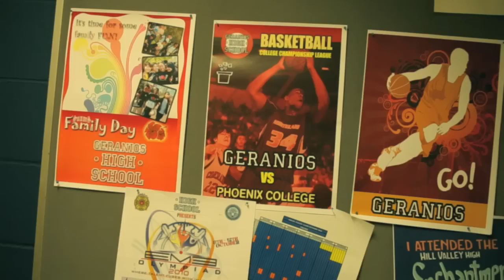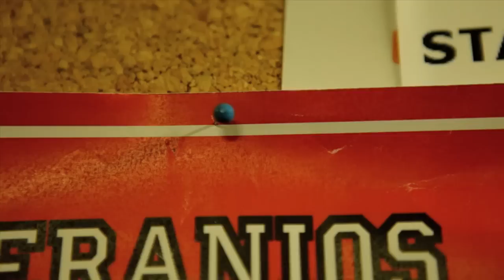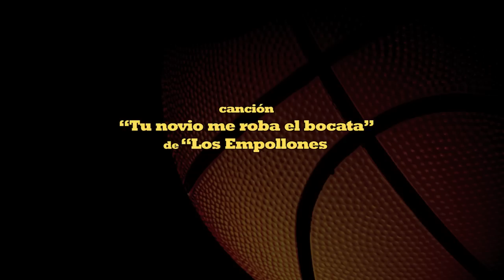BOING (Un corto de Paco Cavero)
Corto dirigido por Paco Cavero y producido por Bamf Producciones.
Actores:
Sasha Slugina
José García Ruiz
Paco Moreno

BSO: Daniel Tejerina
Agradecimientos: Poliesportiu CEMN Sagrada Família
Rodado íntegramente con una Canon 5D